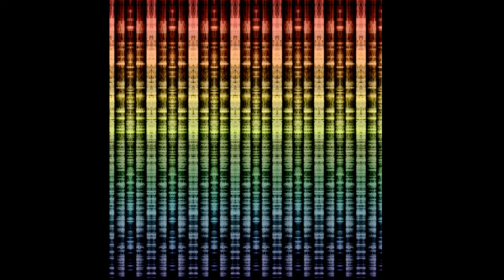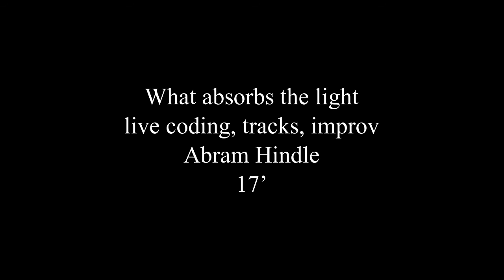NME Now Hear This Friday ElectroAcousticNight With Shawn Pinchbeck, Abram Hindle, PigeonBreeders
Please turn up the audio to suite your needs. It was recorded with very conservative normalization.

Shawn Pinchbeck had video, but I did not record it. Apologies to Shawn. It was pretty neat. The video has been generated for Shawn Pinchbeck and Chenoa Anderson.

Abram Hindle had video but it wasn't recorded so it was recreated from source materials. The audio was recorded at the scene.

Pigeon Breeders might come out quiet because their set was not amplified by the PA. The video has been generated for them.

Force
flute, electro and video
Shawn Pinchbeck & Chenoa Anderson
12’

What absorbs the light
live coding, tracks, improv
Abram Hindle
17’

Untitled
electro / improve
Pigeon Breeders
25’